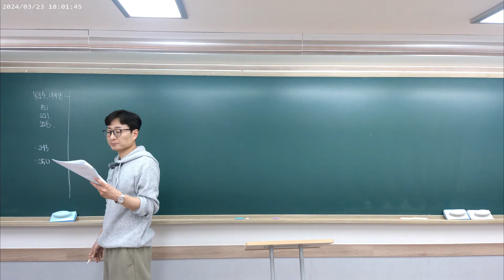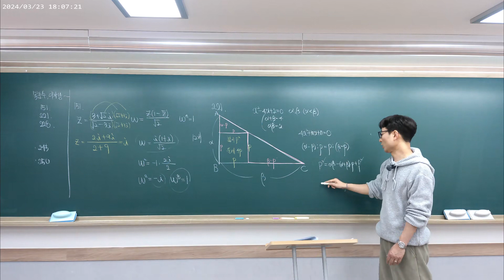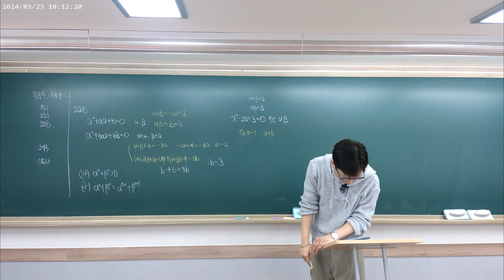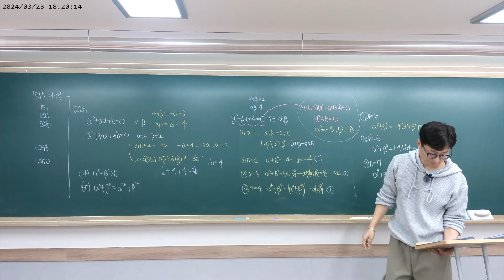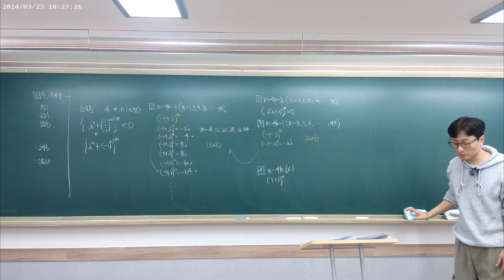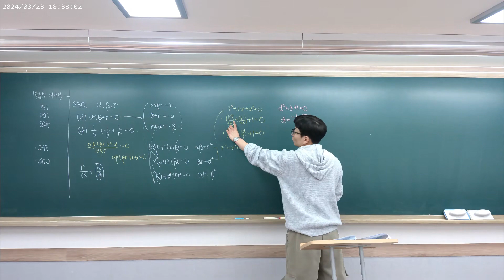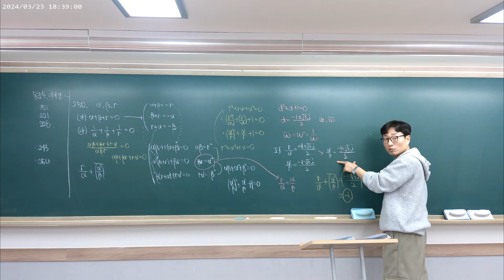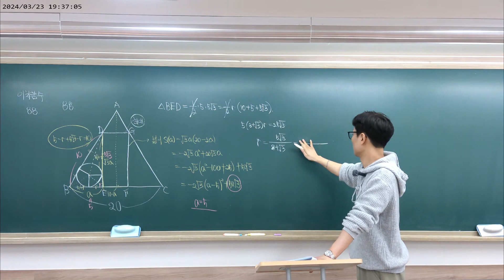2023 03 23 [고1]수토반[수학상] 마더텅 질문풀이